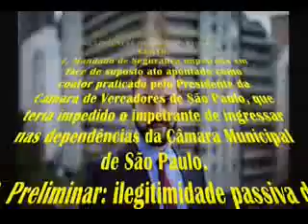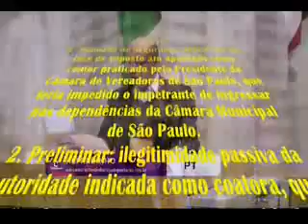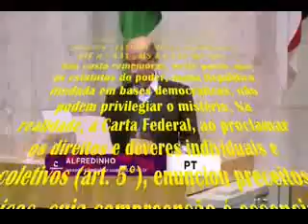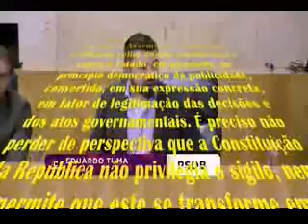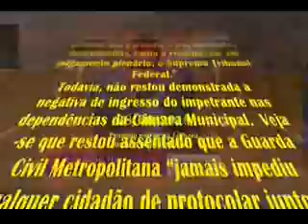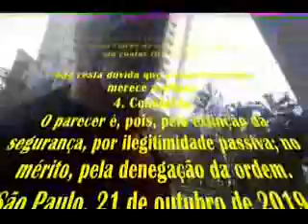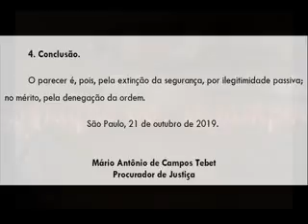VPR 19 Parecer ao Vereador da Câmara de São Paulo